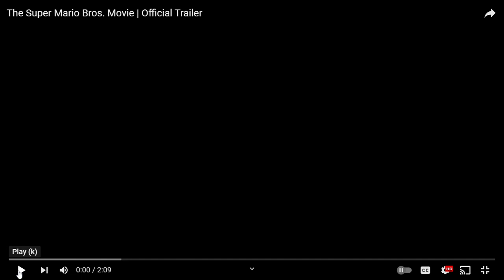The Super Mario Bros. Movie | Official Trailer